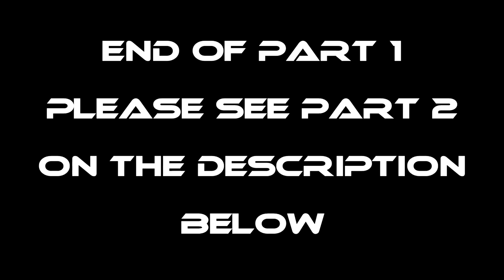EP301-Part1 - Naldong Putik Birthday Celebration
Wazzup mga kaharabas! samahan nyo po kami sa episode na ito sa pagdiriwang ng kaarawan ng isa nating myembro na si Naldong Putik.

Maraming maraming salamat po sa patuloy na pagsuporta. God bless